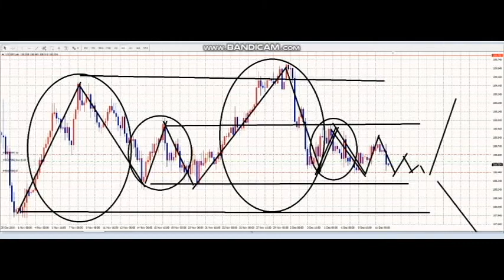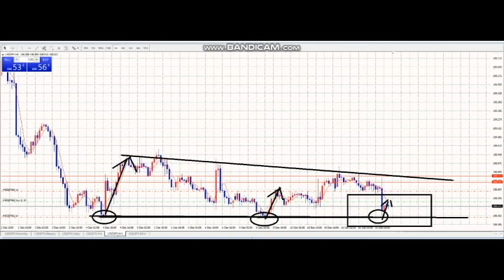【毎日FX】私の勝率は６：４程度でいい。